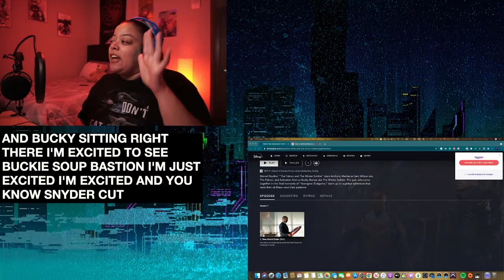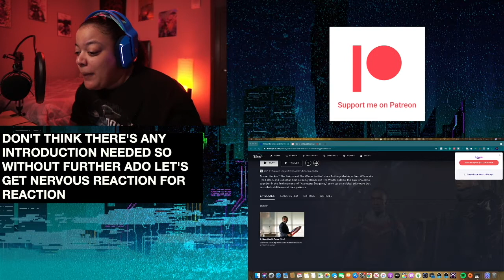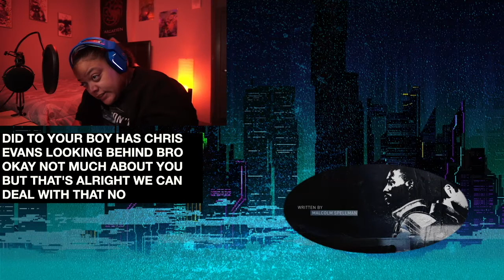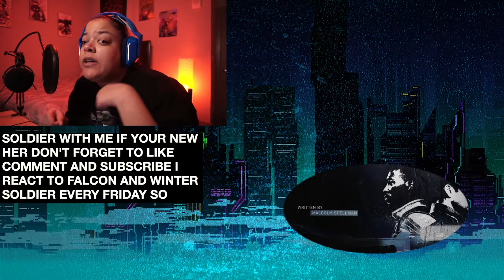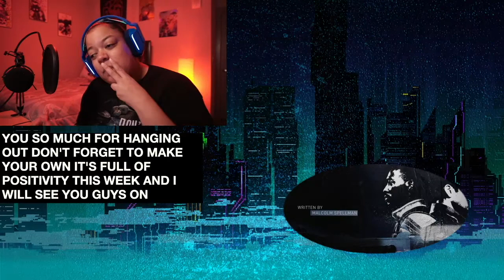The Falcon and The Winter Soldier 1x1 New World Order REACTION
The Falcon and The Winter Soldier 1x1 New World Order REACTION. THEY HAVE ARRIVED
Patrons:
Mom
Alix
Black.  Lives.  Matter.